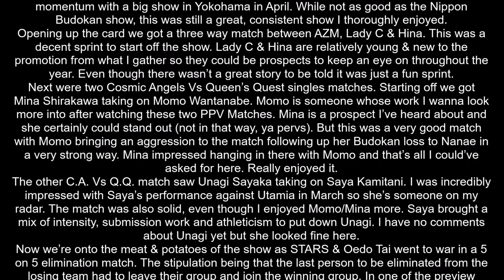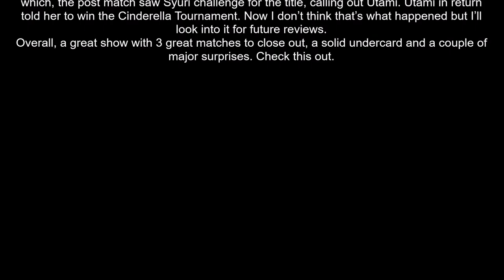Stardom Yokohama Dream Cinderella 2021 in Spring Review